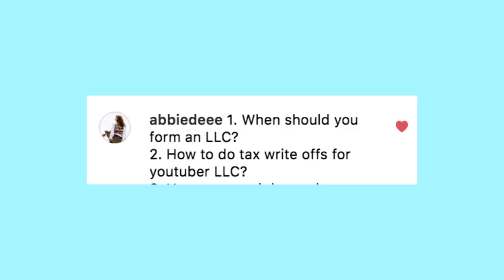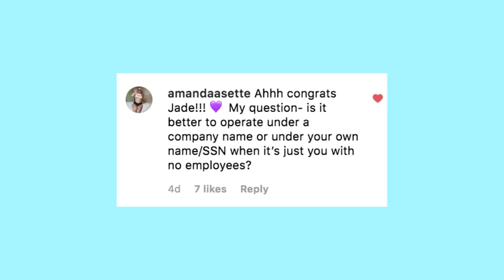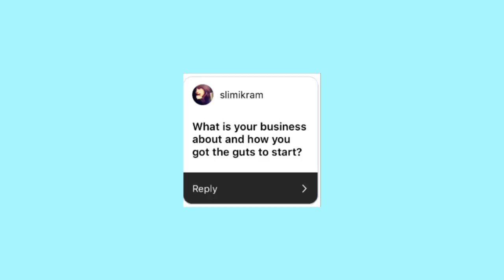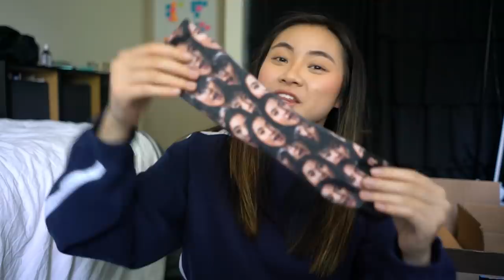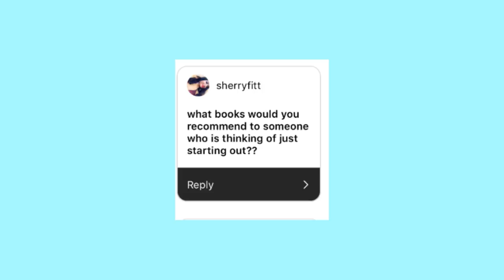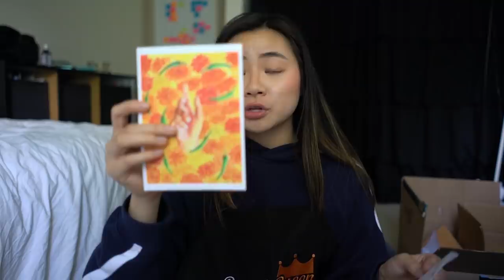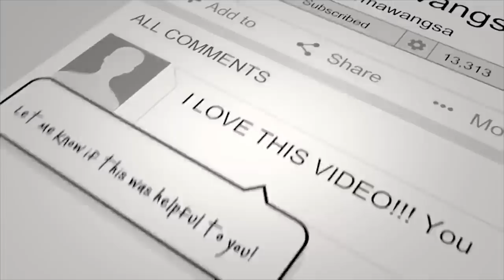HOW TO START A BUSINESS AT 18 YEARS OLD! TAX Q&A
JOIN PBJ
pbj.site

SOCIAL MEDIA!

7640 NE Airport Way
# 56695